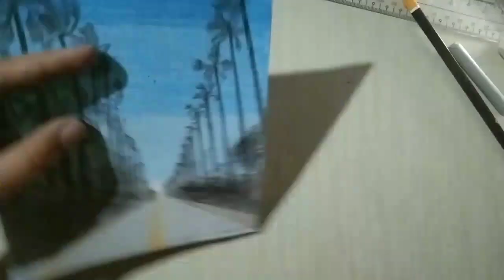Oil Pastel Drawing for beginners| Simple Road Scenery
Materials: Oil Pastels, Colored Pencil, 2B Pencil, ordinary bond paper